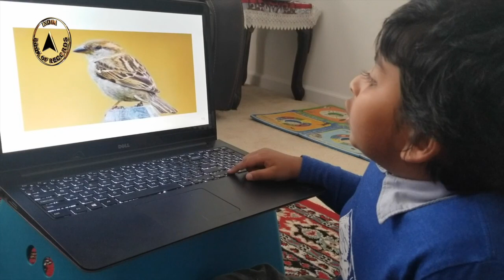Maximum living creatures and their young ones identified by a kid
The record for identifying the maximum number of living creatures and their young ones was set by Ayansh Vanka (born on June 16, 2017) of East Godavari, Andhra Pradesh (currently living in Pennsylvania, United States of America). He identified 200 living creatures (including insects, birds, aquatic and aerial animals) and named their young ones in 6 minutes and 26 seconds at the age of 4 years, 7 months and 15 days, as confirmed on January 31, 2022.